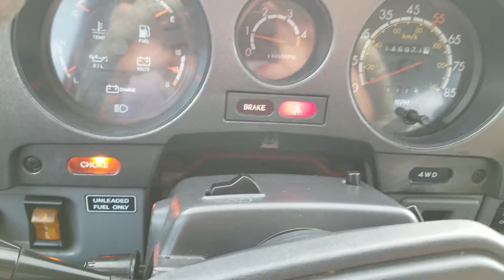1987 Toyota Land Cruiser fj60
BAT Auction video